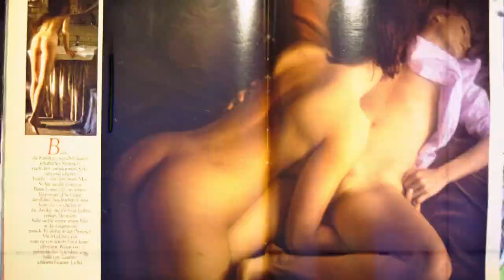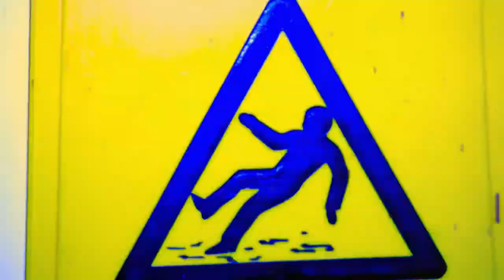JoEh - A bissal schau'n (Da Schurli)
Musik & Arrangement: Andreas Eberle
Text: Willi Platzer, Andreas Eberle
Video: Fabian Stübler
Aufnahme, Mix & Mastering: Philipp Nikodem- Eichenhardt
Jo Eh. Miriam Fuchsberger, Andeas Eberle, Martin Demmer, Willi Platzer